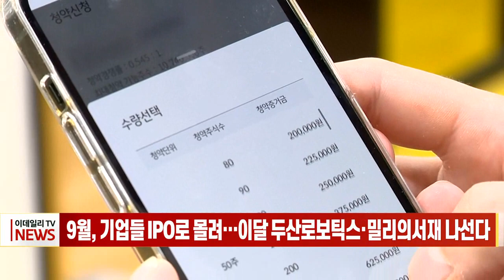9월, 기업들 IPO로 몰려… 이달 두산로보틱스·밀리의서재 나선다 (20230904)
# 9월, 기업들 IPO로 몰려… 이달 두산로보틱스·밀리의서재 나선다